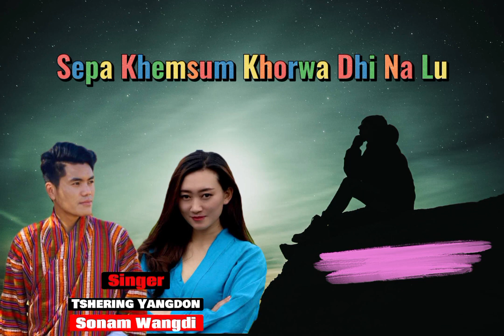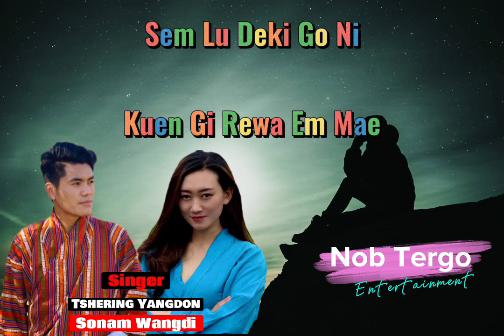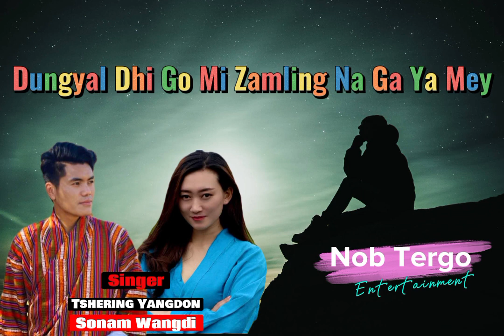Sonam Wangdi And Tshering Yangdon (Pinky) Song